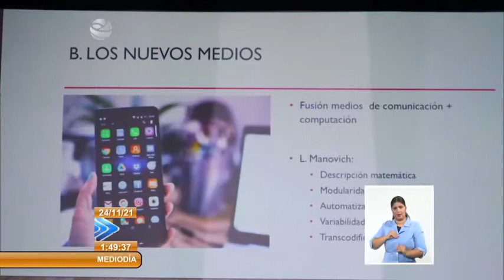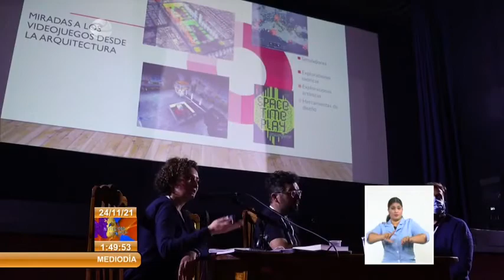Universidad de las Artes de Cuba celebra evento sobre “Práctica artística e indagación creativa”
La Facultad de Artes Visuales de la Universidad de las Artes de Cuba, celebra el tercer evento teórico “Práctica artística e indagación creativa”, en el contexto de la decimocuarta BienalDeLaHabana.